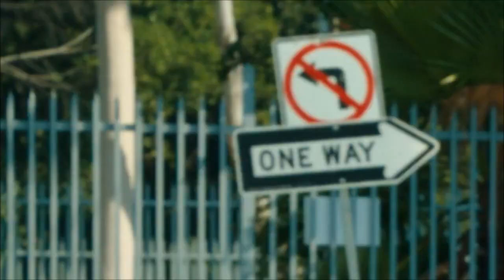NCIS Los Angeles - 9x05 - Lucky Chain